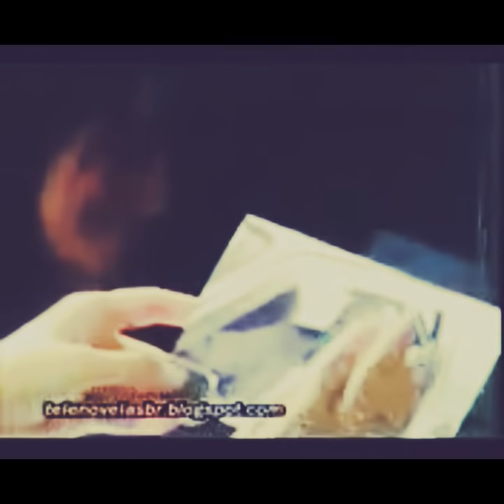História De Nelinha & Zeca - Parte #1